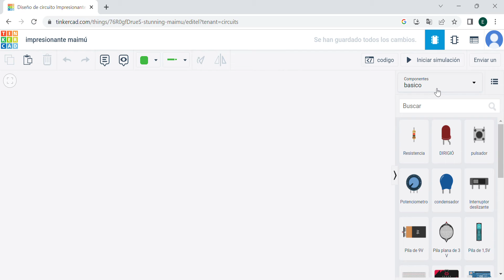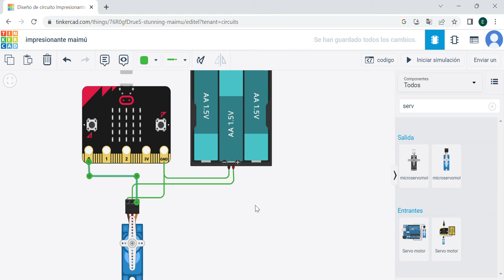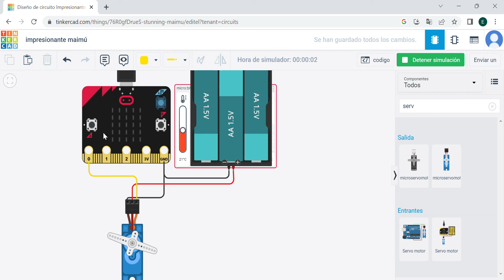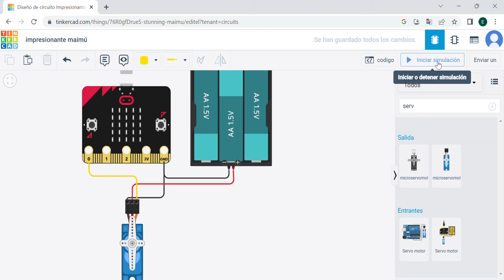Paso a Paso Servo Tinkercad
Paso a Paso para Curso Virtual